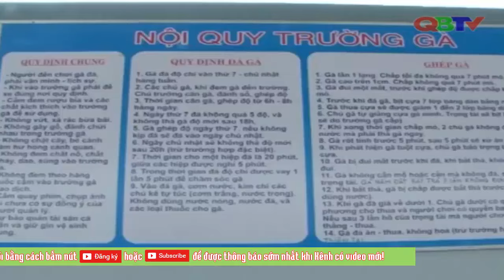Công an triệt phá vụ tổ chức đánh bạc bằng hình thức đá gà lớn nhất Quảng Bình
Công an tỉnh Quảng Bình triệt phá vụ tổ chức đánh bạc bằng hình thức đá gà lớn nhất tỉnh từ trước đến nay thu gần 30 chiếc ôtô hạng sang, cùng hàng tỷ đồng phơi ghi cá cược và tiền mặt.